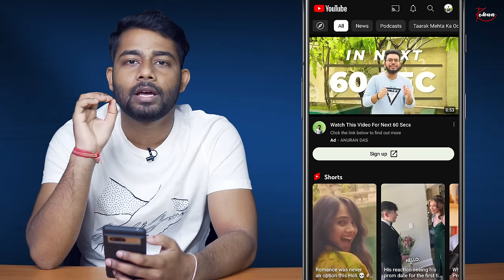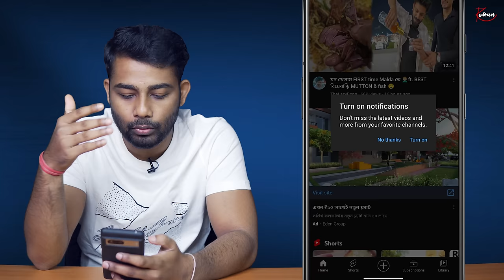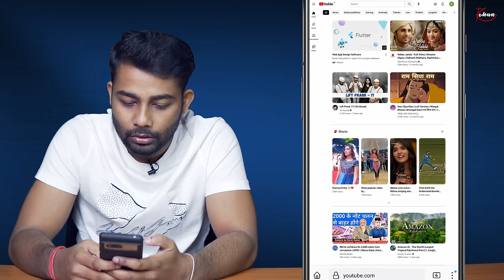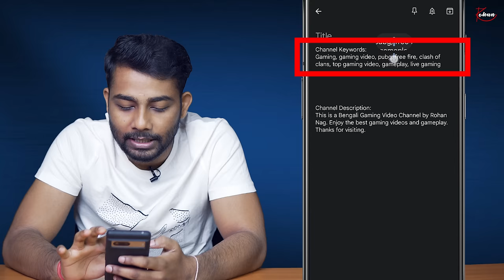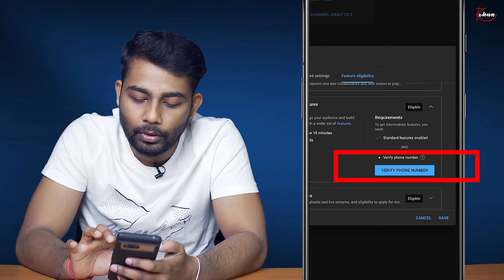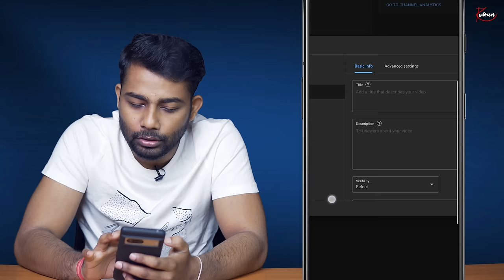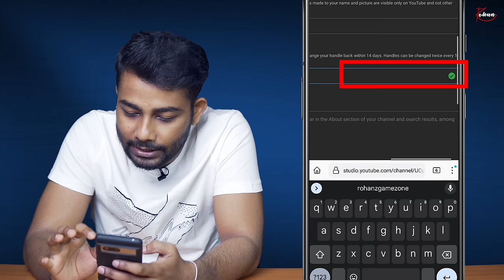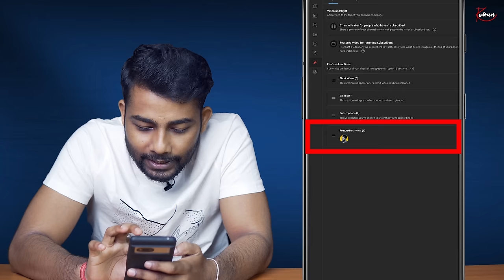Youtube Channel Kivabe Khulbo | Youtube Channel Kaise Banaye | How To Create A Youtube Channel 2023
Youtube channel kaise banaye many people asks. Do you know how to create a YouTube channel in 2023? If no, then this video is for you. It is all about youtube channel create. Here you'll learn how to make YouTube channel. Along with YouTube channel creation you'll also learn how to verify YouTube channel, how to customise it, how to upload channel profile pic, how to upload channel cover picture and many other things. Youtube channel kaise banaen or create YouTube channel is very easy. First you need to login from your gmail account, then you can create a brand account. So if you watch this video carefully then you don't need to ask how to make a youtube channel, or more specifically in Bengali kivabe youtube channel khulbo, which is similar to youtube channel kivabe khulbo.